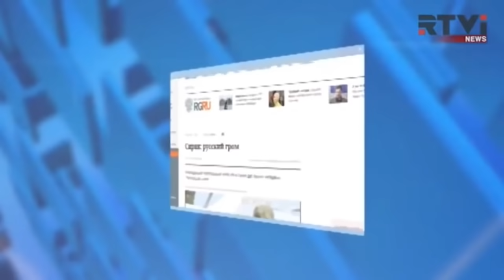АЛЄКСАНДР ДВОРНІКОВ: що відомо про російського командувача війною в Україні? | Без цензури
Росія реорганізувала командування своїми військами в Україні і тепер ними керує генерал Алєксандр Дворніков, який має великий досвід війни у Сирії, повідомило ВВС із посиланням на неназваного західного чиновника. Марина Данилюк-Ярмолаєва у "Без цензури" на Цензор.НЕТ дослідила, хто такий Алєксандр Дворніков та чим він відомий.